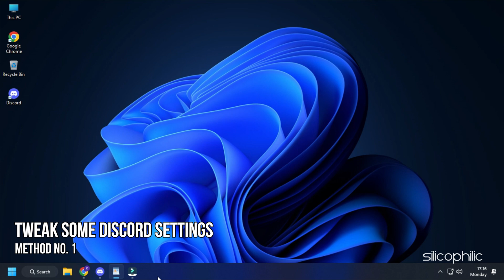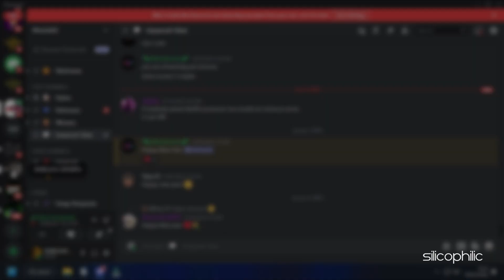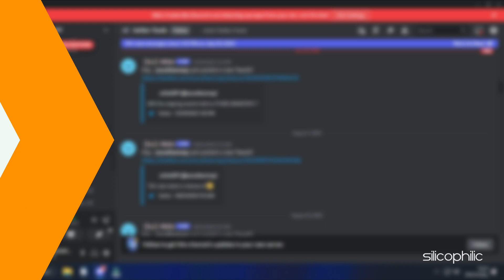How to Fix BLACK SCREEN While Screen Sharing on DISCORD [For Netflix, YouTube, Hulu, Disney]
Are you getting black screen while screen sharing on Discord?
Well, we have you covered! Here are 2 ways you can fix it.

Timestamps:
00:00 Intro
00:43 Tweak Some Discord Settings
01:18 Disable Hardware Acceleration